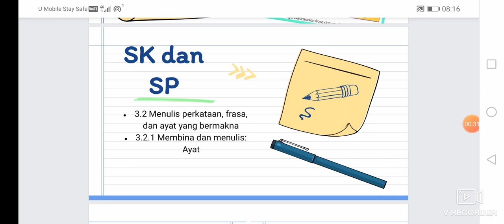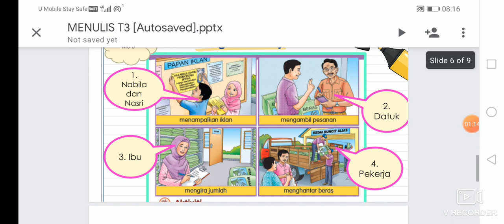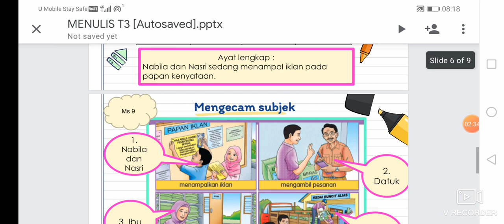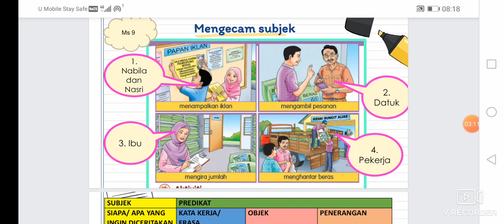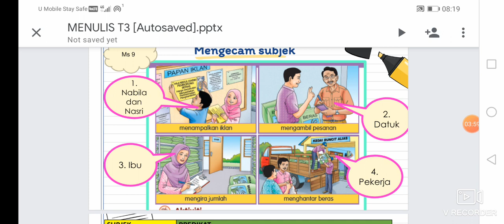MEMBINA AYAT BERDASARKAN FRASA DAN GAMBAR BUKU TEKS TAHUN 3 MUKA SURAT 9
MURID PERLU MENYEDIAKAN BUKU TULIS DAN BUKU TEKS HALAMAN 9 UNTUK MELAKSANAKAN TUGASAN INI.